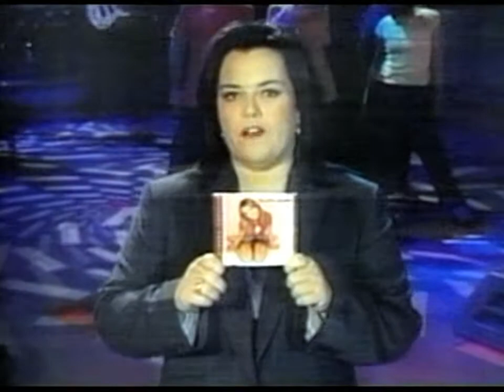You Drive Me Crazy - The Rosie O'Donnel Show 1999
Britney Spears - You Drive Me Crazy - The Rosie O'Donnel Show 1999